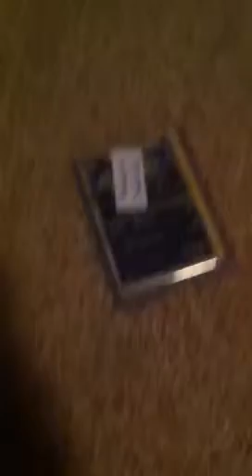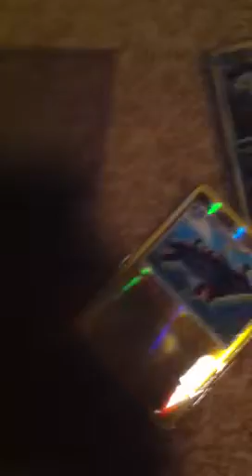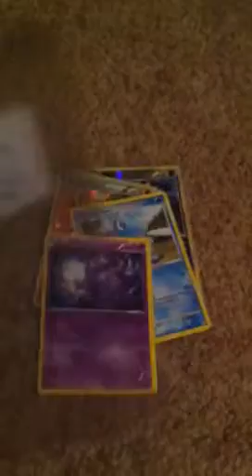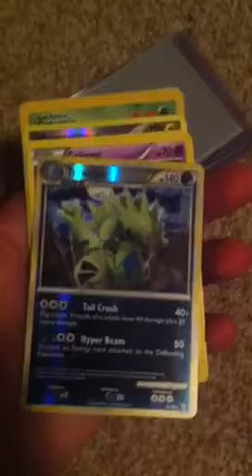Package from Teamyugiohmadness reserved today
Package from Teamyugiohmadness reserved today thanks bro